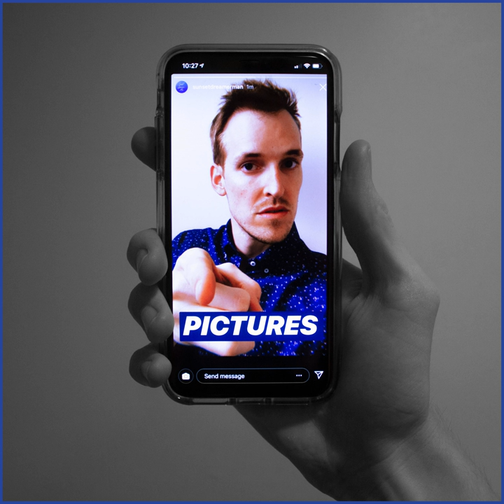Pictures (The Instagram Song) (feat. Cyamak Ashtiani) (feat. Cyamak Ashtiani)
Pictures (The Instagram Song) (feat. Cyamak Ashtiani) (feat. Cyamak Ashtiani) · Sunset Dreamer Man · Cyamak Ashtiani